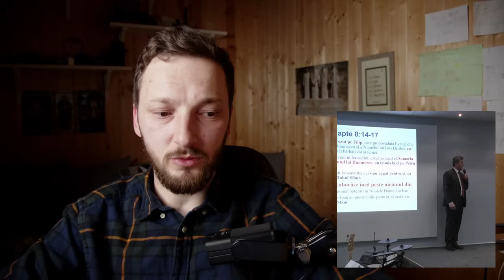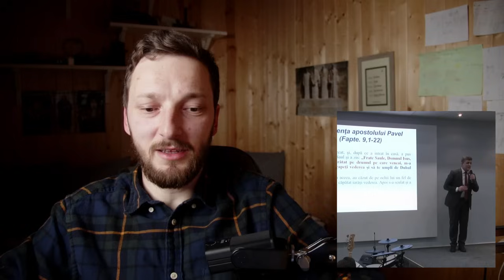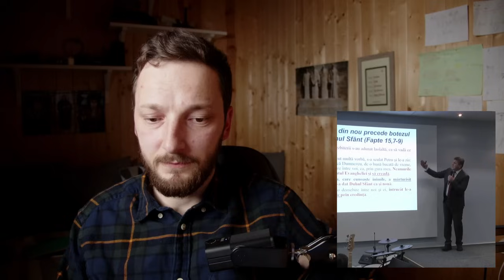Apologia Ep.109 - Nelu Brie despre actualitatea botezului cu Duhul Sfânt